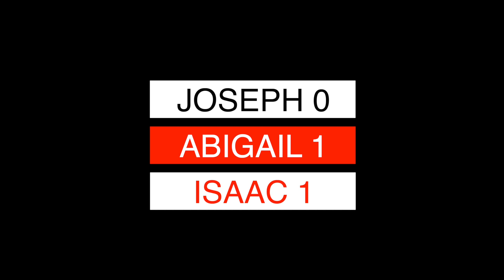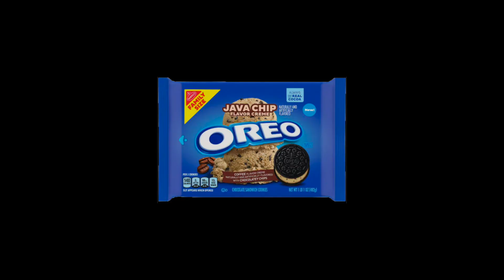Blind OREO Taste Test Challenge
We had a blast doing the Pringles challenge with my best friend...
so we challenged our neighbors, and fellow YouTuber “The Delta Play” to an Oreo Blindfold Challenge

We had fun making this video, if you have any other challenge suggestions, we would love to do it!

List of Oreo cookies:
Lemon
Caramel Coconut
Dark Chocolate
Peanut Butter
Birthday Cake
Java Chip